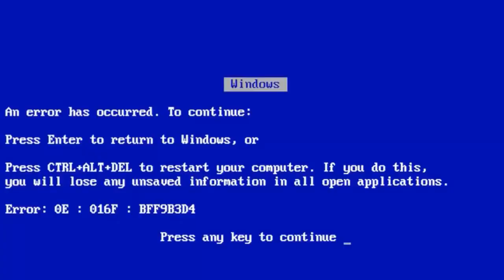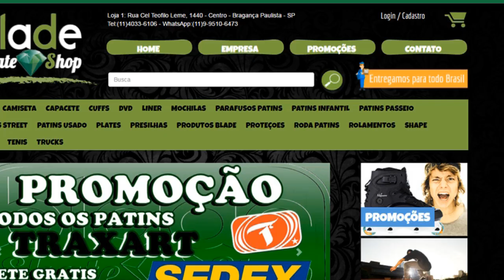Curiosidades do Patins Street #2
Fala galera segundo Curiosidades do Patins Street espero que gostem da mesma forma que eu gosto de fazer os videos para vocês,  gostou?

Instagram do vinny: @vinnyaug